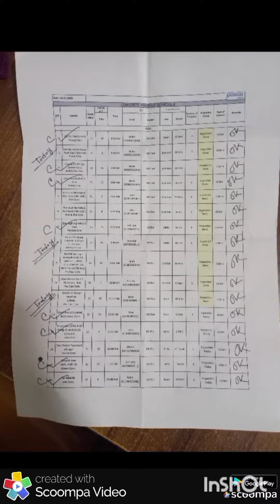Slump Test of Concrete. There four kind of Slump; 1.Zero 2.True 3.Shear 4.Collapes Slump astm C-143